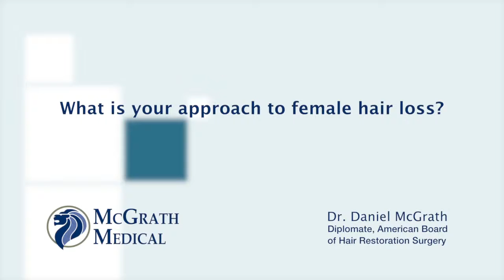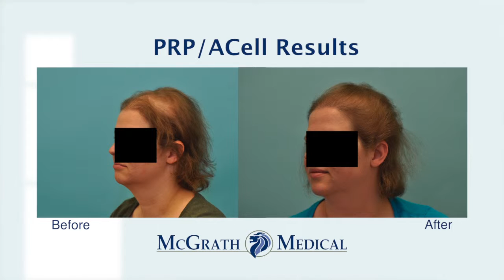Female Hair Loss | Medical Treatments and Hair Transplant Surgery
Dr. Dan McGrath is a hair restoration surgeon located in Austin, TX - treatments include ACEll + PRP and Laser Hair Therapy.